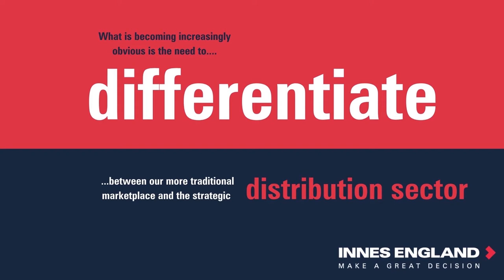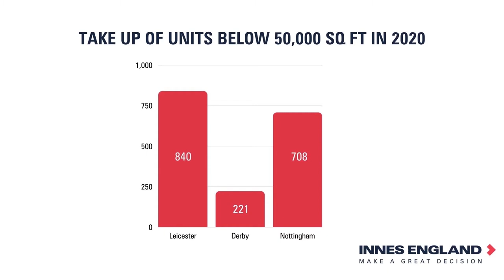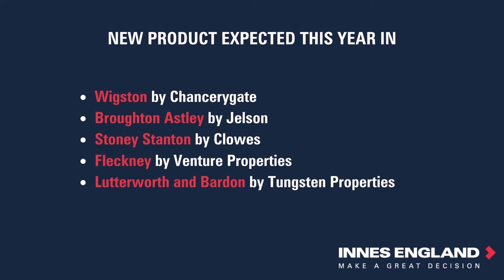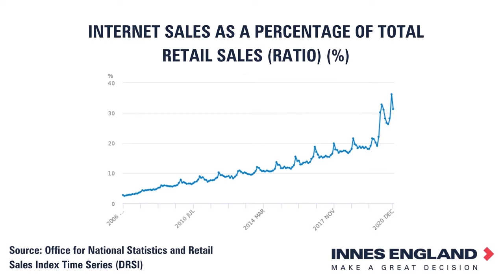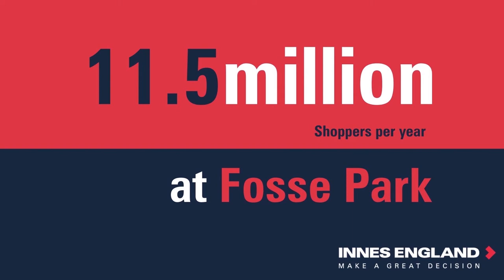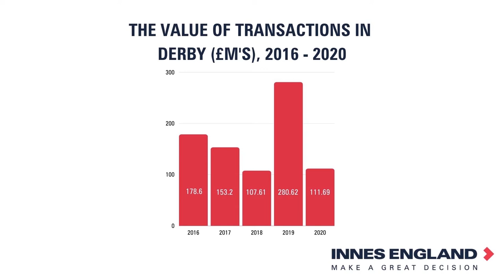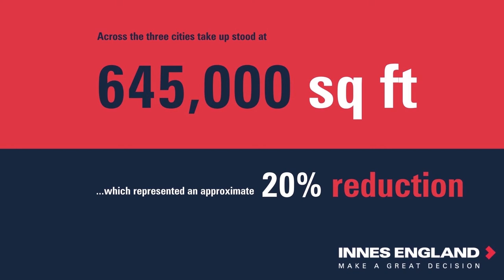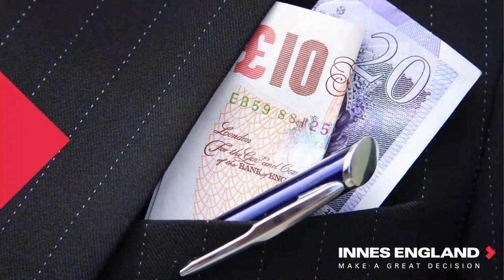Market Insite 2021 - Presentations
The Market Insite report by Innes England was presented virtually this year on 11th February 2021; for the first time in its 14-year history.

Matt Hannah, Peter Doleman and Craig Straw presented an annual review of the commercial property market across the East Midlands region; focussing on the Derby, Leicester and Nottingham markets in 2020.